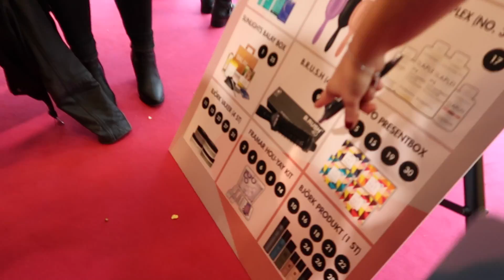VLOGG 209 - DET HÄR ÄR BARA BÖRJAN!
HEJ ÄLSKLINGAR!

Haft en sån himla rolig/härlig helg! Hoppas det lyser igenom till er i vloggen.

Mina basprodukter till ansiktet (innehåller adlinks):
Fondation:

Glöm inte att följa mig på instagram också - @mimihoglin
Och vill ni boka tid hos Miranda på YOUMEOUI klicka in på denna länk

Xx